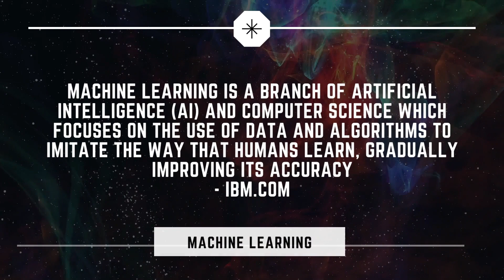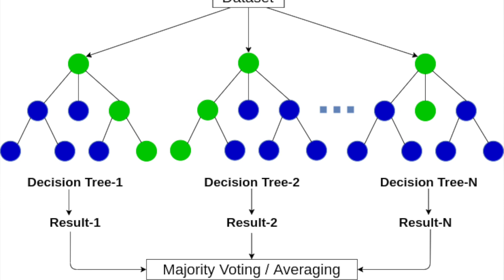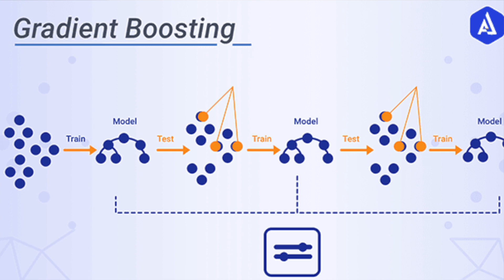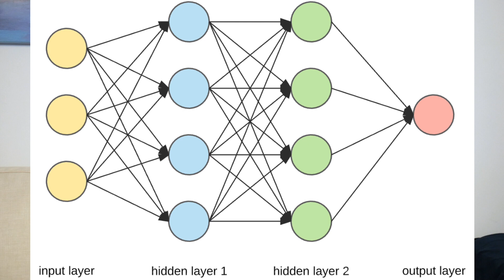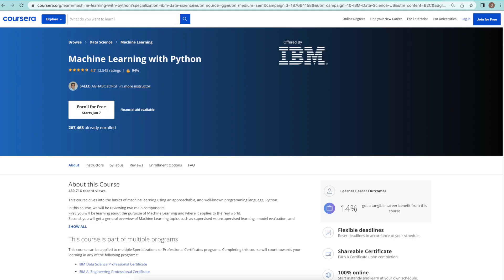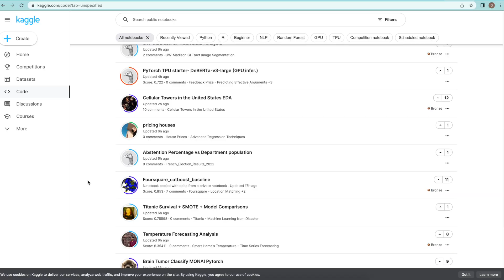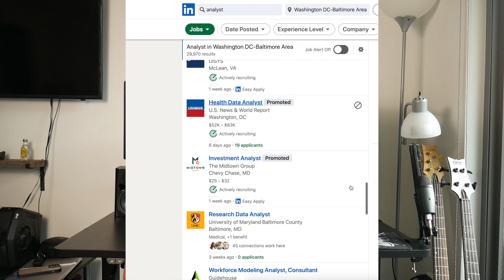How you can get into Data Science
The guide for getting into Data Science, brought to you in under 15 minutes